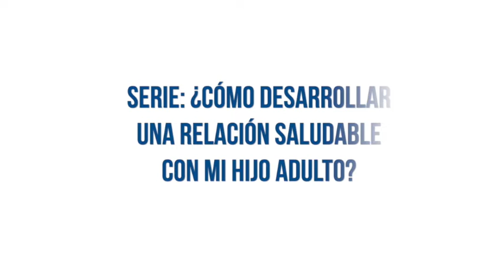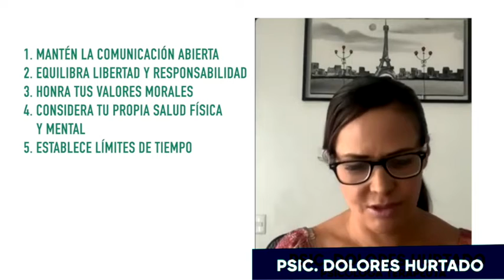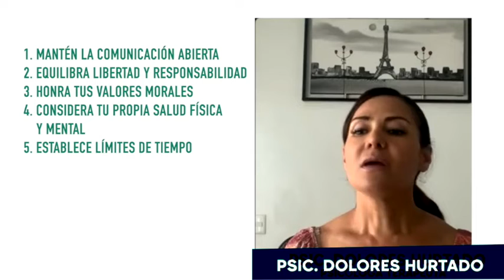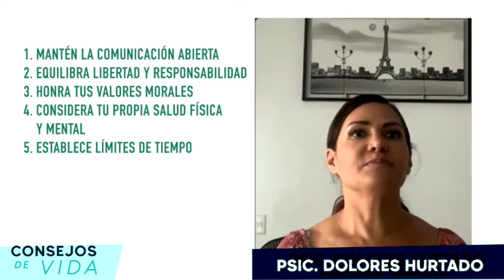Ep04 Cuando los hijos no se van de casa - Consejos de Vida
¿QUE HAGO SI MIS HIJOS NO SE MARCHAN DE CASA?
En el episodio de hoy la psicóloga Ma. Dolores Hurtado te platica:

03:04 FACTORES POR LOS QUE LOS HIJOS NO SE MARCHAN

05:37 GUIA PARA QUE TUS. HIJOS SE INDEPENDICEN

24:29 CONSECUENCIAS DE UNA MALA RELACIÓN CON TUS HIJOS

Si deseas una consulta a distancia comunícate por WhatsApp
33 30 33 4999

Escuchalo en Spotify, Apple Podcast, Google Podcast, Amazon Music, iHeart Radio u otras apps.